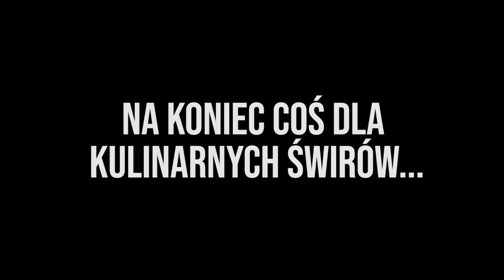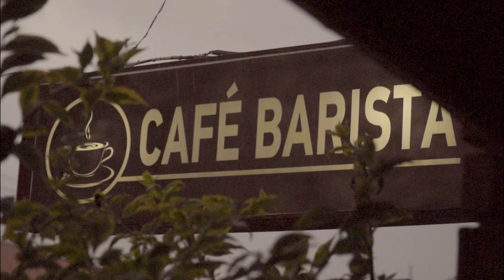STRZELANINA | Uganda Afryka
W dzisiejszym filmie międzyinnymi strzelanina. Kontynuujemy naszą podróż po Ugandzie. We vlogu wyjeżdżamy z Kampali i ruszamy w głąb Ugandy (Kabale) w poszukiwaniu nowych przygód. Po raz pierwszy skorzystaliśmy z lokalnego autobusu. W drodze trafiliśmy na strzelaninę, która na moment sparaliżowała ruch uliczny i nas samych...

🔨 Produkcja i montaż - Patrycja i Oskar